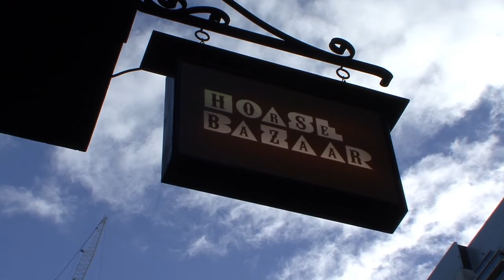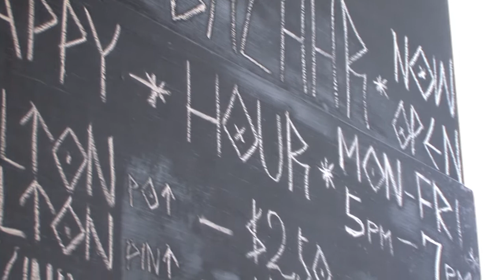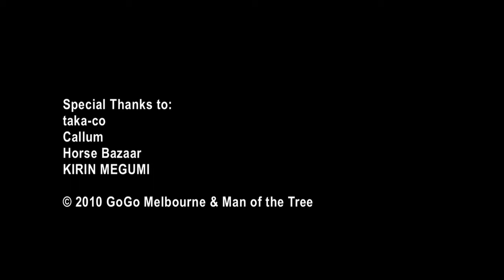KIRIN Megumi Stories Vol.6 Horse Bazaar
With the harmony of music, bar, technology and art mixing in this atmosphere, Horse Bazaar provides the ideal location for a night with mates drinking beers, wine or cocktails. However during the day, it becomes relaxed, modern and cosy atmosphere. Using the free Wi-Fi, with the sunlight shining in from the window, it will guarantee some relaxing time to do work even.